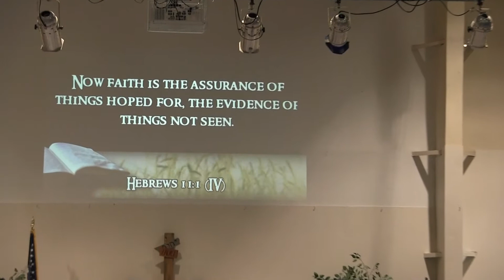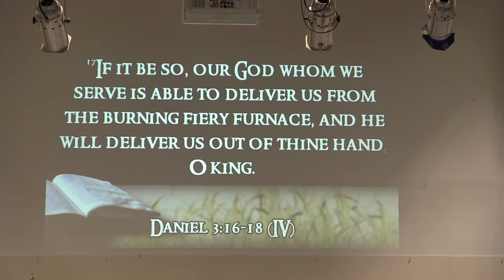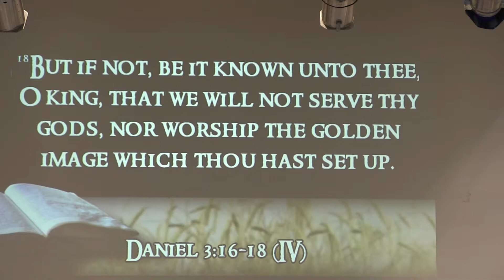Living Hope - Faith with a Touch of Love by Ivan Bird (8/27/17)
Need a positive message on Faith with some love mixed throughout? Relax and enjoy an inspiring message by Ivan Bird. Living Hope sermons are here to offer you a positive message to brighten your day.